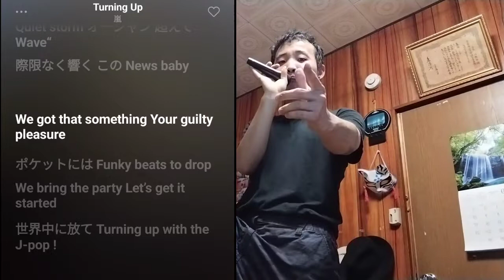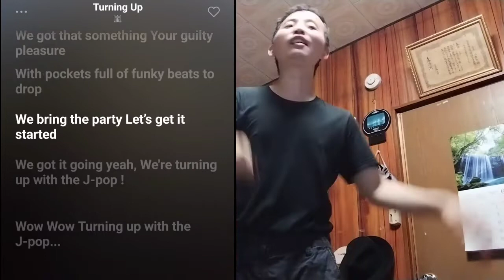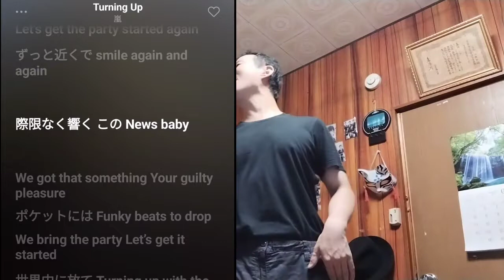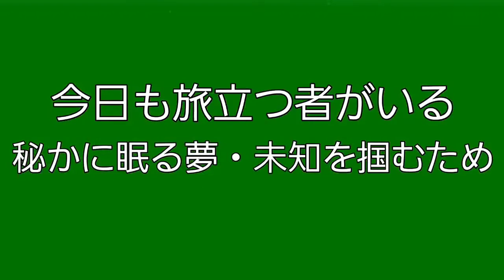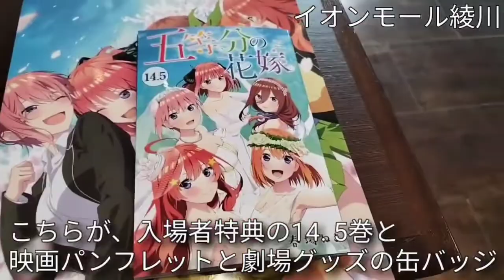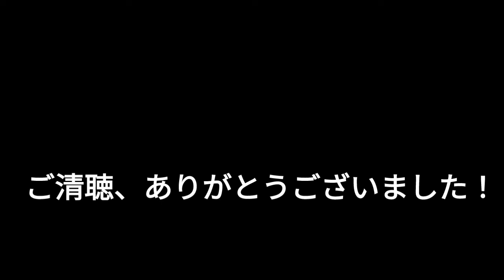659th Turning Up (2019) ♪嵐 TETSUYA CHANNE LIVE ＆ FES 2022 秋 嵐 de FES part17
TETSUYA CHANNE LIVE ＆ FES 2022 秋
嵐 de FES part16

TETSUYA CHANNE LIVE ＆ FES 2022 秋 です！

９月は嵐の結成月で嵐 de FES 開催！
今週のテーマは、Happy。

第２週の今週は、
イントロがかかったら、
ノリノリになる、Happyになる
LIVEで盛り上がる楽曲をテーマに
LIVE ＆ FESをさらに、
盛り上げます！

　シングル表題曲は勿論、
カップリング曲、アルバム曲まで
嵐５人で歌う楽曲を歌います！

　嵐が、2019年11月３日の
デビュー日にリリースの
自身初のデジタルシングルの
「Turning Up」

　21年目からの
さらなる飛躍を願った１曲！